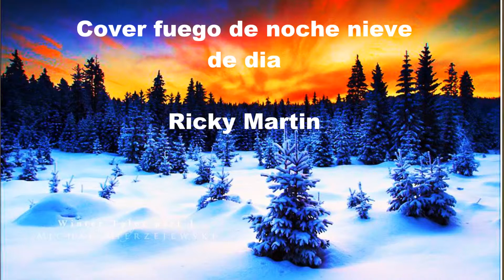Cover vocal fuego de noche nieve de dia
Cover de la canción citada perteneciente a ricky martin